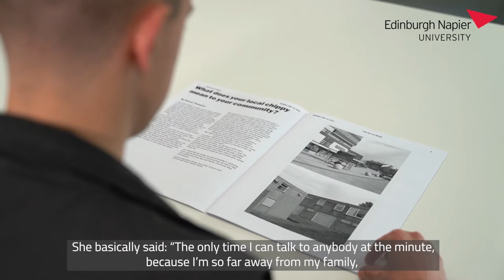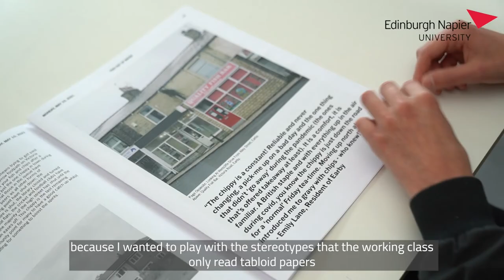Edinburgh Napier University | SACI | Degree Show 2021 | Duncan Thompson | Fish out of Water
The role of the humble fish and chip shop during the Covid-19 pandemic in helping bring the Lancastrian community together has come into focus as part of a unique photography project.

Edinburgh Napier University photography student Duncan Thompson photographed several fish and chip shops in his hometown areas of Burnley and Pendle as part of his final year project at the University.

Entitled ‘Fish out of Water’, the photographic series examines the wider role of the fish and chip shop and how it served and supported its community during lockdown last year.